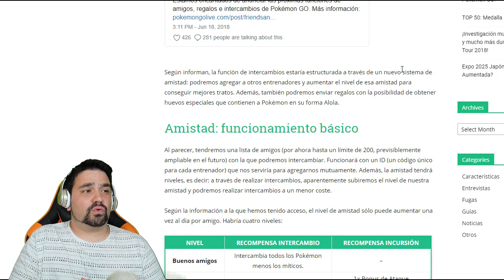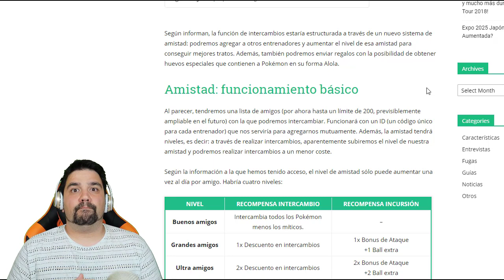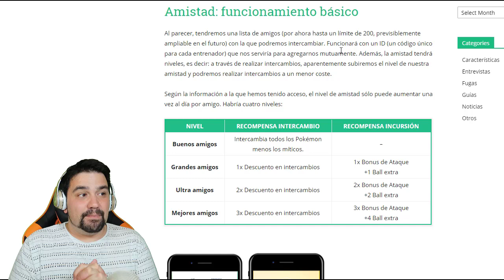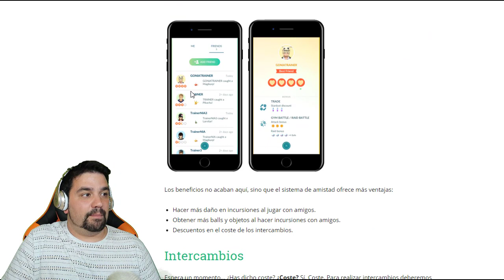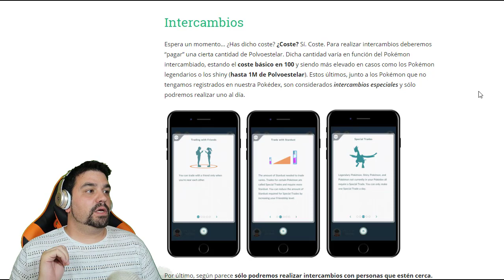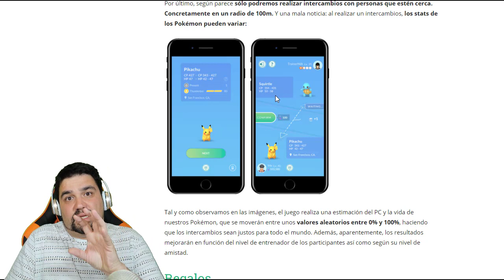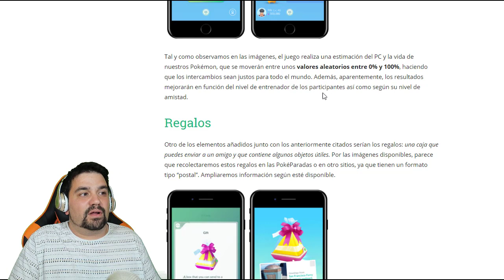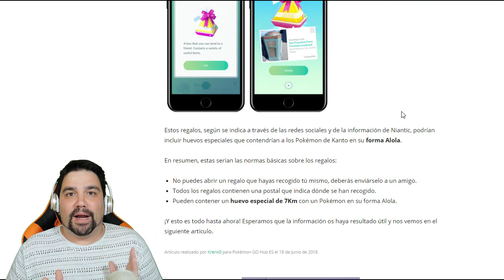¡TODO lo que TIENES SABER de los INTERCAMBIOS, AMIGOS y REGALOS en Pokémon GO! [Keibron]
Han llegado los INTERCAMBIOS, la AMISTAD y los REGALOS a Pokémon GO! Os traigo TODA la INFORMACIÓN que tienes saber de lo NUEVO!!! Keibron

Donaciones para poder ir al Pokémon GO FEST de Chicago y retransmitir lo vivido en habla hispana

Pon mi código y descarga una aplicación.
Código: doqdcobw